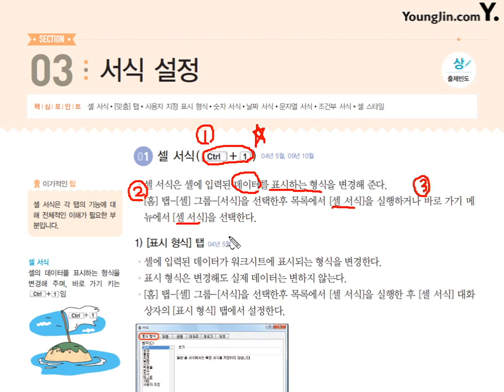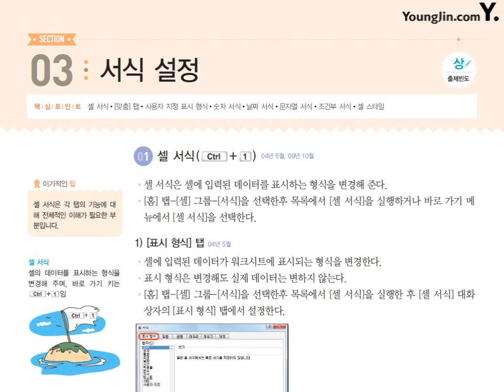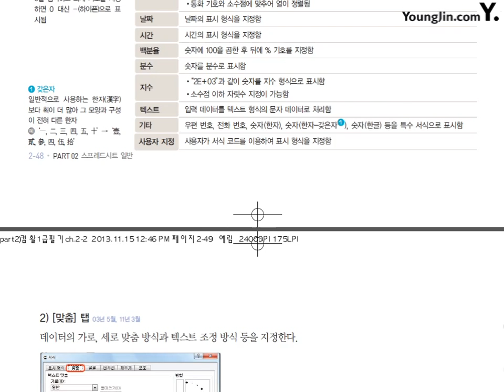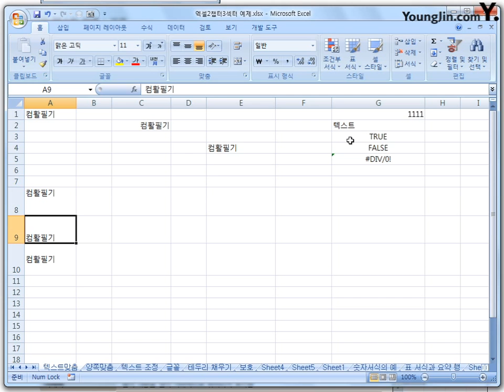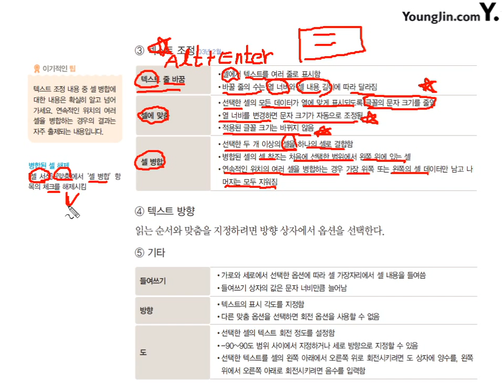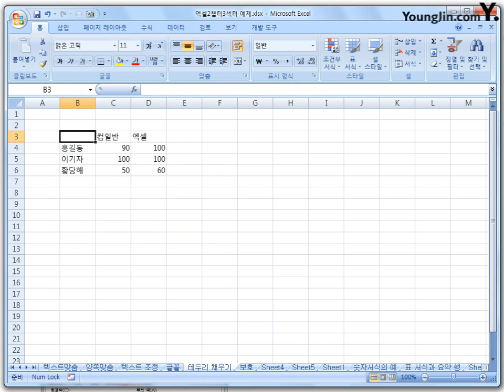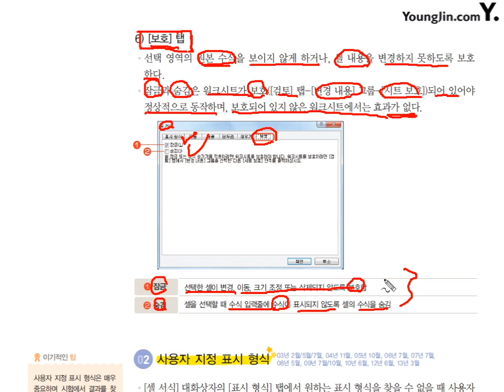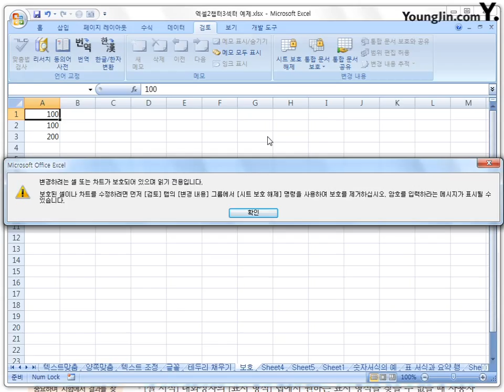08 [스프레드시트일반] 서식 설정(1)